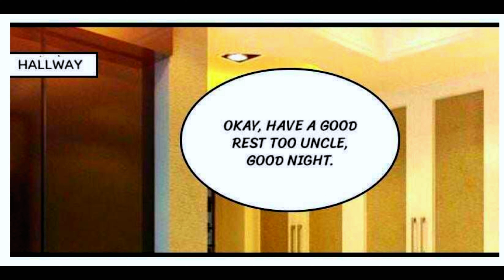(part 6) The MISSING HOURS: A Bride Journey to Truth😢👰‍♀️🤥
In the midst of what should have been the happiest moment of my life, donned in my wedding gown, I unexpectedly lost consciousness. Upon regaining awareness, I found myself in a hospital room, having just given birth. Confusion clouded my mind as I realized I had no memory of the childbirth, let alone who the father of my child might be. In the years that followed, haunted by unanswered questions, I embarked on a journey to uncover the truth of what transpired that fateful day.

We're bringing you recaps of the HOTTEST Manhwa on the internet.